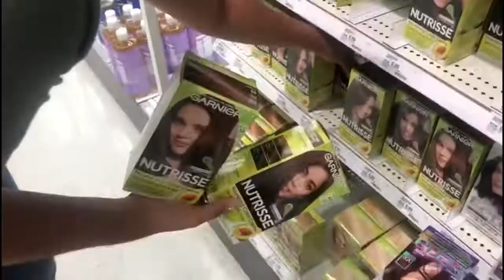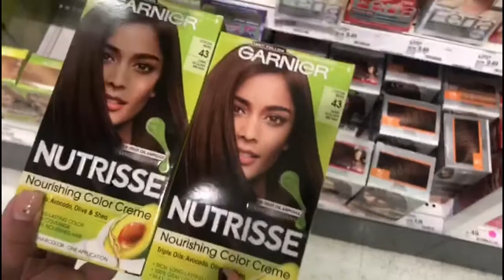HAIR TRANFORMATION!!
We hope you guys enjoyed our video!! ❥